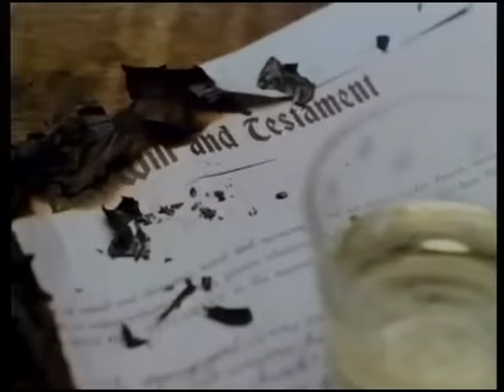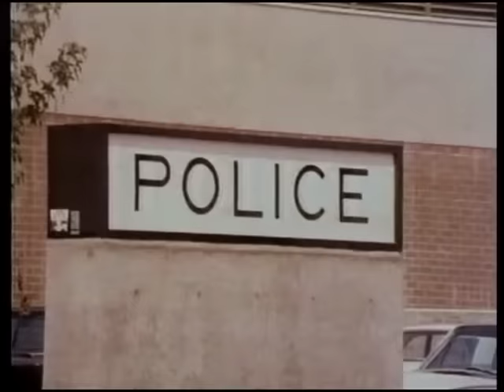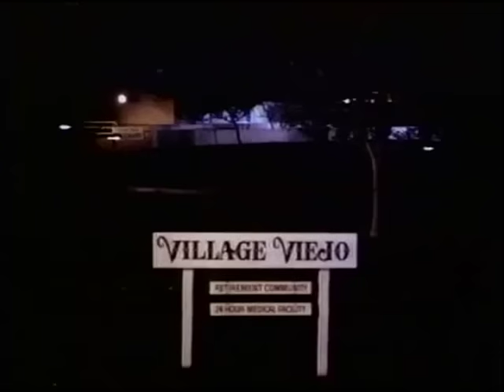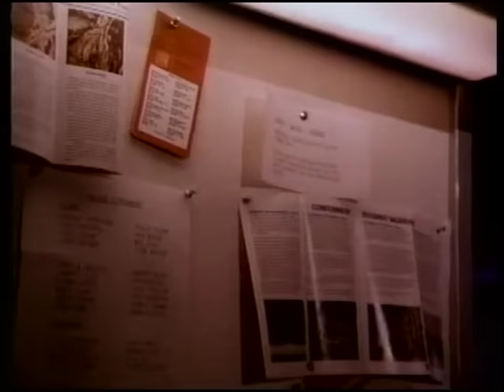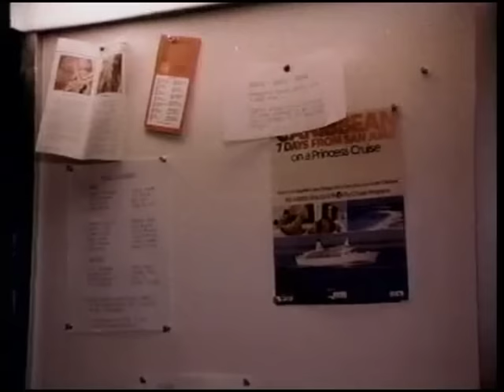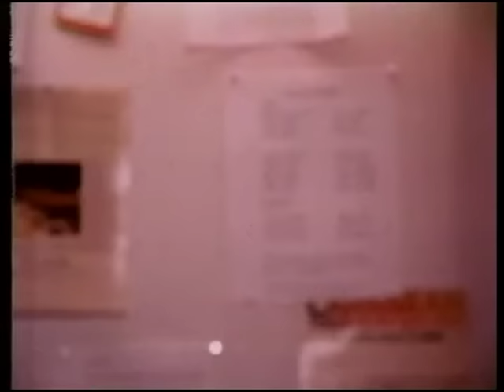THE EDDIE CAPRA MYSTERIES - Ep. 6 "Dirge for a Dead Dachshund" (1978) Vincent Baggetta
Eddie's eccentric, elderly aunt and her companion believe that someone is trying to kill them. Co-Starring Wendy Phillips, Ken Swofford, Michael Horton, Seven Ann McDonald. Guest Stars Renata Vanni, Granville Van Dusen, Joseph Mascolo, Charles Dallas, John Karlen, Lawrason Driscoll, Denise Galik, Charlotte Rae.